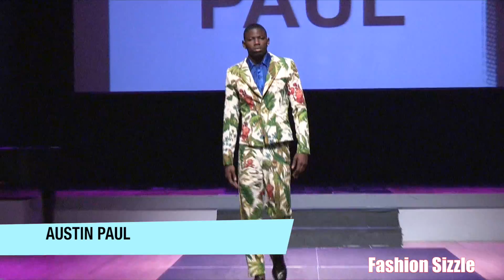AUSTIN PAUL AT THE FASHION SIZZLE NYFW SHOW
Emerging menswear designer  Austin Paul participated at the Fashion Sizzle New York Fashion week show